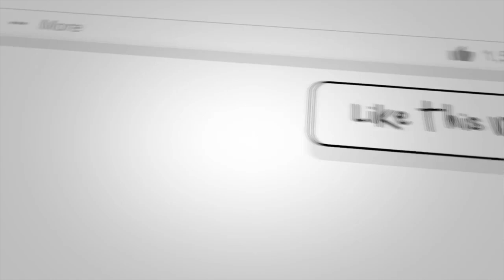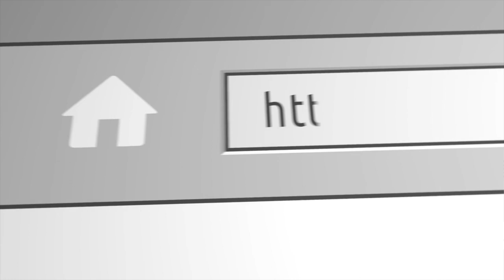Callan Stores on getting buckets overseas and her love and basketball story | YGN Series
Welcome to the SLT “You Got Next” series. This series is dedicated to the athlete/actor/entrepreneur who doesn’t ask for any recognition but continues to push themselves to limits that many didn’t think they had. We see you and we want to let the world know who you are... we present to you the SLT next series and Callan Stores has "Got Next"

On this episode we sit down with the Associate Women's Basketball Head Coach, Callan Stores. She tells us why she chose basketball, playing overseas and her true love and basketball story. Come see why Callan Stores has Got Next!!!

⏰Video Duration: 46:06

Chapters:

00:00 Intro
05:50 Initiation
14:14 Basketball Journey
33:45 Championship Rounds
40:19 What does the future hold
40:45 Shoutouts/Nominations
40:54 YGN Nomination
42:00 Conclusion

🎬SUGGESTED VIDEOS
Don't forget to watch 📽 Our other videos. Please check them out :